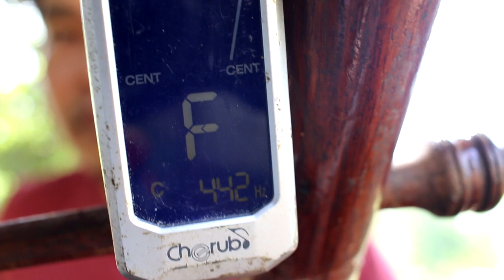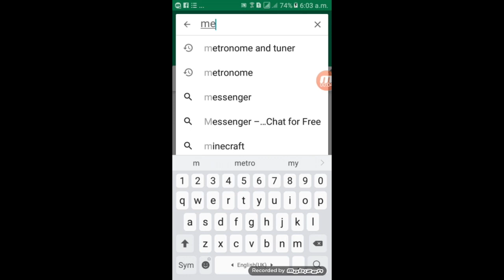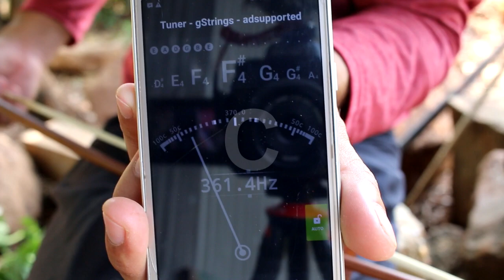How to adjust (tune) Tro Sor Khmer របៀបរឹតទ្រសោ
នេះគឺរៀបរឹត ទ្រសោ ដោយផ្អែកតាម​ ស៊ាង​របស់​បរទេស
ដូចអ្នកត្រូេះមានឧបករណ៍ ដើម្បិ ធ្វើការរឹត!